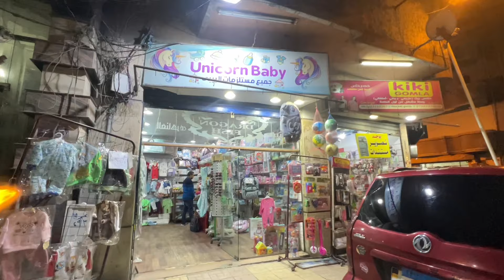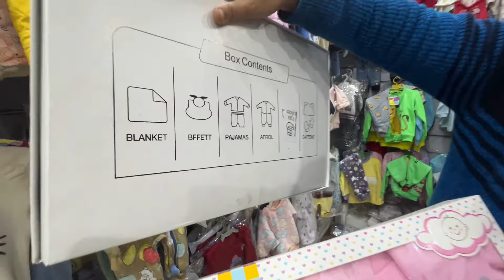كل أدوات الجديدة واختراعات لراحه الام والمولود 👶🤰من سعر15جنيه🥰